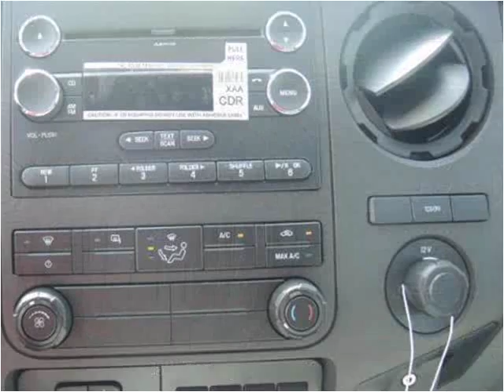2015 Ford F-450 SD New Cars Manassas VA